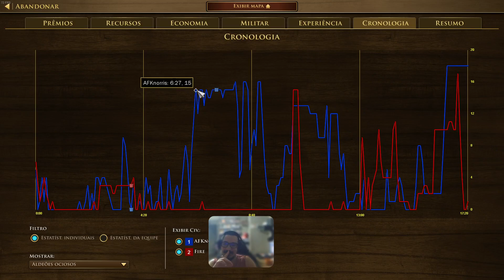RUSH Pesado ANTI-FF com Japão [Por Douglas Fire]🔸 [AOE3💎DE]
Novo Link do Discord Meu Discord: AFKnorris#5602